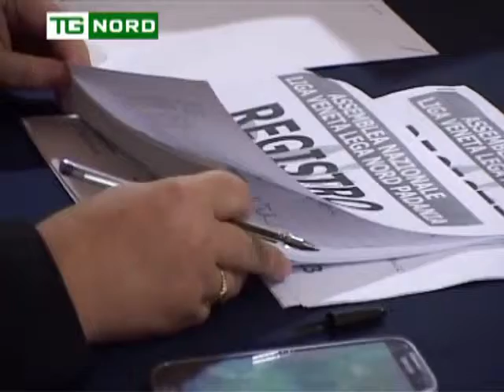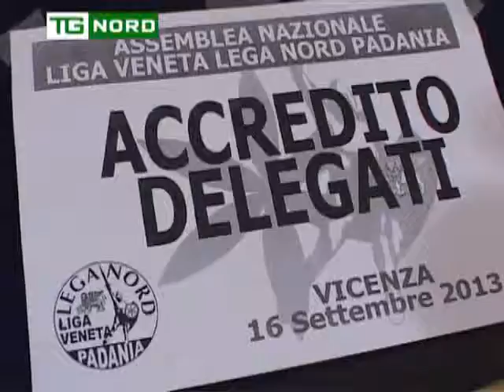Assemblea Liga Veneta-Rappresentanti Liga Veneta